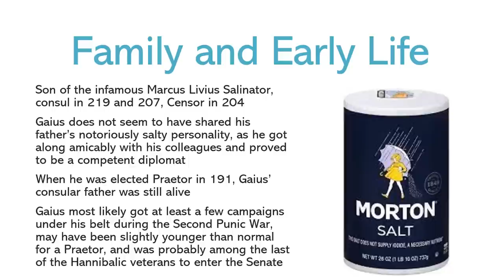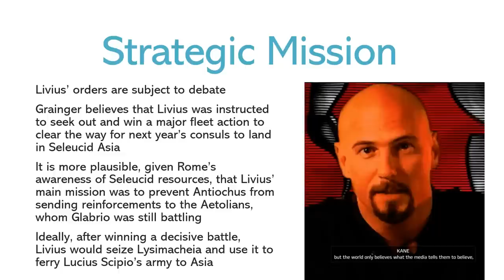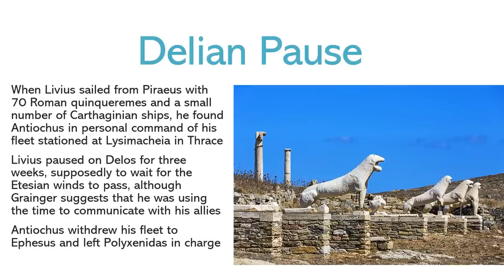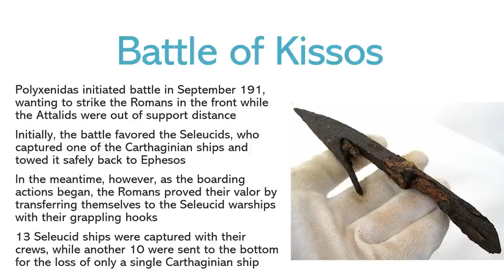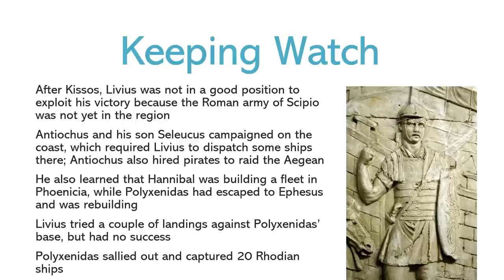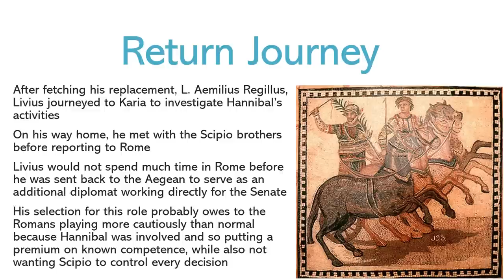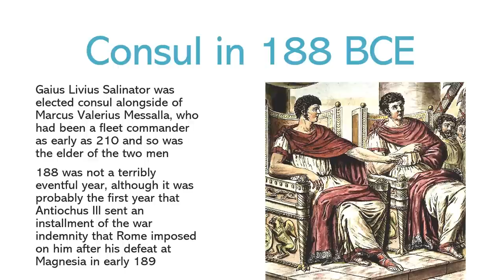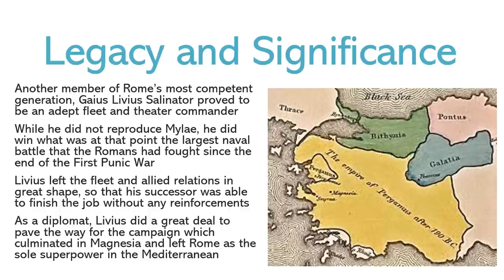Gaius Livius Salinator, Consul 188 BCE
The son of the saltiest consul of the Second Punic War, Gaius Livius Salinator was one of Rome's most important commanders during the war with Antiochus III, the last time that the Republic would combat a true peer power. Gaius Livius Salinator contributed as much as any Roman to the victory, winning the Battle of Kissos, regularizing cooperation with the Rhodians and Attalids, and engaging in successful negotiations with Bithynia and the port city of Herakleia-Pontike.